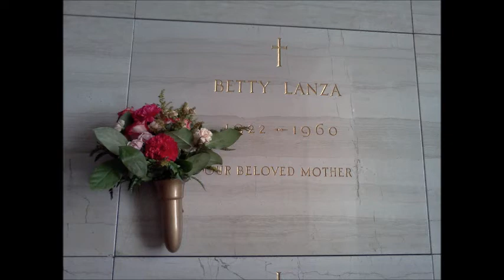Hollywood Celeberity and Tenor MARIO LANZA TRIBUTE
Hollywood Celeberity and singer by Florian Stollmayer Tenor and Classical Guitarist